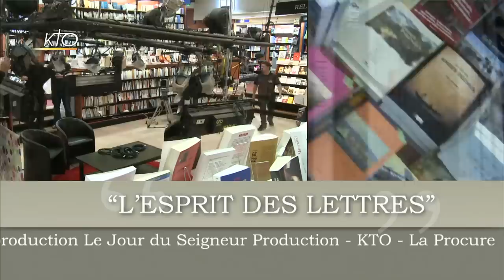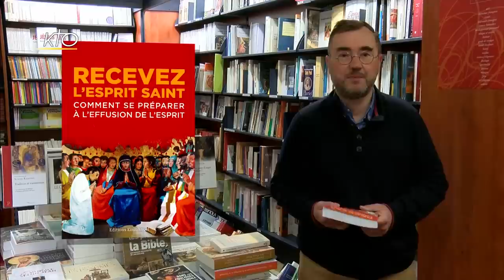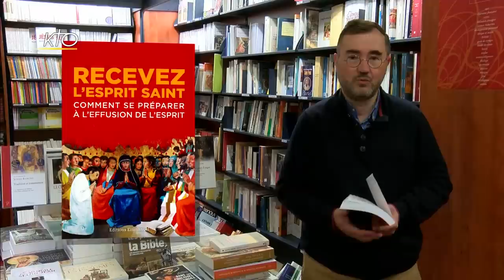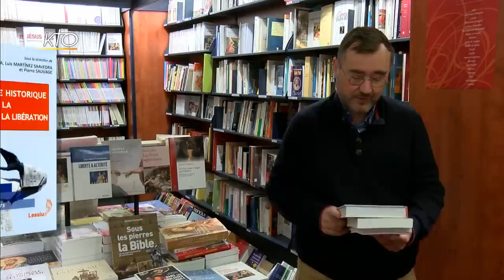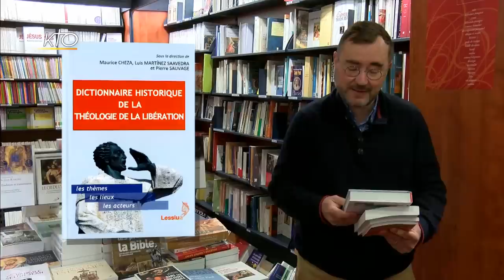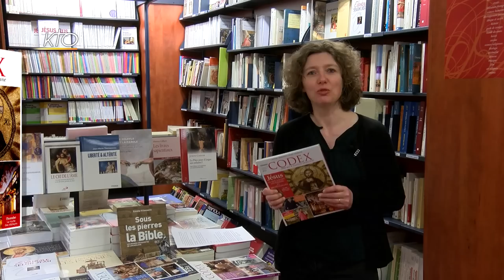L'Esprit des Lettres d'avril 2017 : Alexis Jenni,Patrick Kéchichian et Cyprien Mycinski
Le Jour du Seigneur, KTO et La Procure se sont associés depuis 2008 pour ce magazine mensuel entièrement consacré au livre religieux. Tournée dans la célèbre librairie du VIe arrondissement à Paris, cette émission de 90 minutes donne la parole à trois écrivains, dont l'oeuvre globale, l'originalité du travail d'auteur ou l'actualité peuvent donner matière à un véritable dialogue avec l'animateur et un échange entre invités. Leur discussion est ponctuée par les chroniques des libraires de la Procure qui nous font part de leur "coup de coeur", des "meilleures ventes du mois", ou encore d'un "portrait d'auteur".
Ce mois-ci, autour de Jean-Marie Guénois : Alexis Jenni pour son livre « Une vie simple » aux Éditions Albin Michel ; Patrick Kéchichian pour son ouvrage « La Défaveur » aux Éditions Ad Solem et enfin Cyprien Mycinski pour « Via Francigena : traverser l'Italie à pied » aux Éditions Salvator.